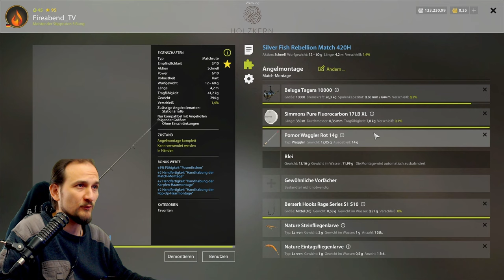Russian Fishing 4 - Ladogasee - Trophy Spot, Ludoga Renke, Ripus Maräne